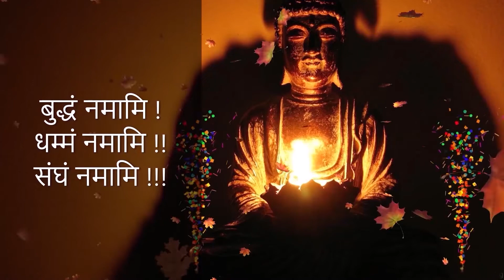Ep1364 | जानो यह सुख–शान्ति मार्ग | Jano Yeh Sukh Shanti Marg | DD*321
By

जानो यह सुख–शान्ति मार्ग |
Jano Yeh Sukh Shanti Marg

1. BUDDHA'S TEACHINGS बुद्ध-शिक्षा

1. BUDDHA'S TEACHINGS बुद्ध-शिक्षा

Ep1236 | कलह और अशान्ति का कारण क्या है ? | Kalah Aur Ashanti Ka Karan Kya Hai | DD*289

Ep1263 | बुद्ध के मुंह पर ही थुका, फिर क्या हुआ ??? | Buddha Ke Muh Par Hi Thuka | DD*301

Ep1265 | अप्रमादी इंसान मर कर भी जिन्दा रहते है | Apramadi Insan Mar Kar Bhi Jinda | DD*302

Ep1282 | हर कोई सुख के लिये ही काम करते है | Har Koi Sukh Ke Liye Hi Kam Karate Hai | DD*310

Ep1346 | शील जानना ही नहीं, पालन भी करना है | Shil Janana Hi Nahi, Palan Bhi Karana Hai | DD*318

Ep1358 | दुनिया के सर्वश्रेष्ठ सात धन क्या है – जान लो | Sarvashrestha Sat Dhan Kya Hai | DD*319

Ep1361 | कौन है जिम्मेदार अपनी पुण्य और पाप के लिए | Kaun Hai Jimmedar apani Punya Aur Pap | DD*320